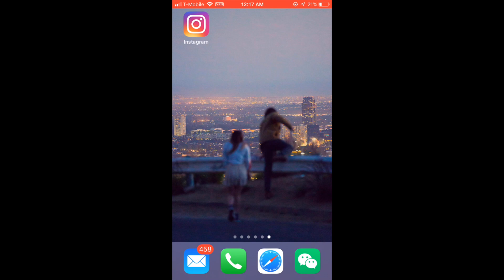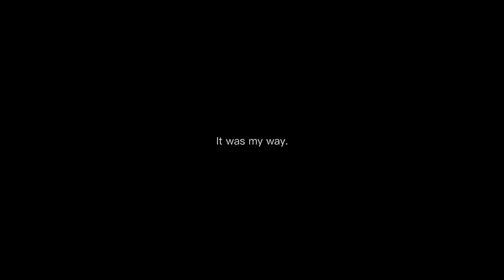Milan + Val di Funes | 米兰, 富尼斯山谷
Winter 2018 in Italy with TT